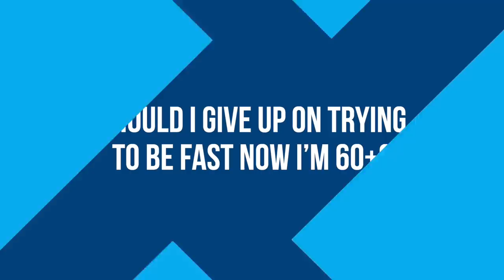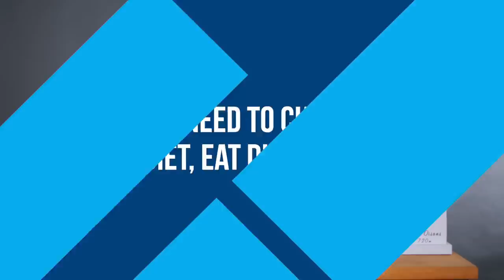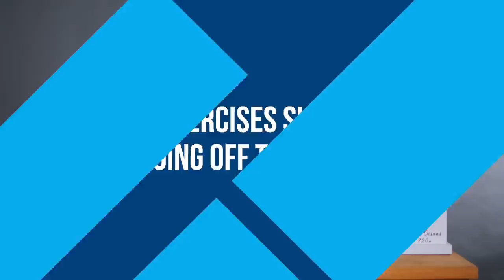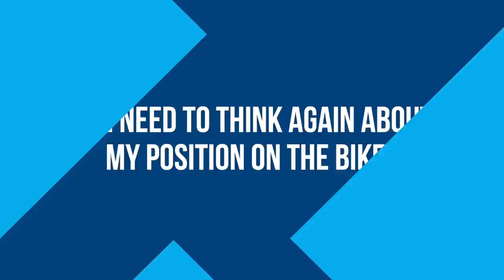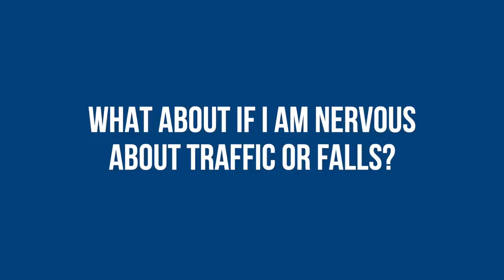How To Stay Cycling Fit Over 60 - Top Tips To Defy The Years On The Bike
Whether you're a lifelong cyclist, looking for new ways to stay fit as you get older or are the founder of road.cc, these cycling fitness tips are for you! Make your 60s and beyond the best years on your bike yet!

Road cycling, gravel cycling, cycle commuting and just about every other kind of cycling are great ways of keeping fit, especially as you get older. We've enlisted the help of a coach to get some advice on how to best approach cycling at age 60 and above.

Let us know any of your tips on cycling for over 60s in the comments section below...

2024 Giant Defy vs Canyon Endurace vs Lauf Uthald - Which Road Bike Is The Ultimate Mile Muncher?

Boost Your Cycling Fitness Over 50 - How To Get FASTER and STRONGER On The Bike As You Get Older!

0:00 Introduction
(Video chapters)